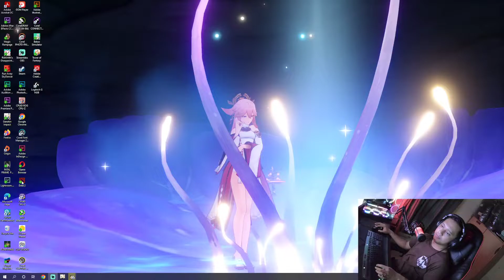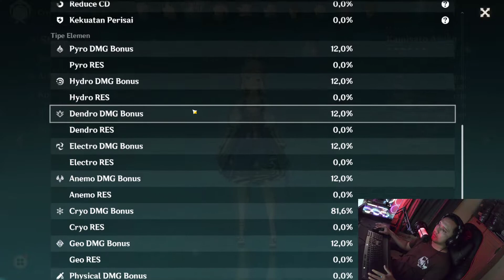Ngabisin Resin Bersama Party Cryo x Hydro | Genshin Impact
Semangat Pagi,
Video ini adalah konten menghabiskan Original Resin.
Party kali ini gw dengan Ayato, Ayaka , Shenhe dan Kokomi pergi ke Ley line Mora.
Ada sedikit review singkat untuk masing2 Karakter sebelum menghabiskan mora.